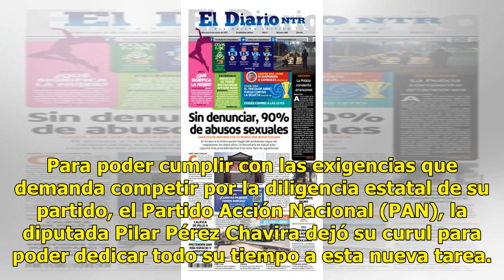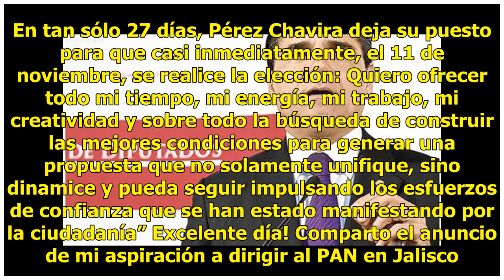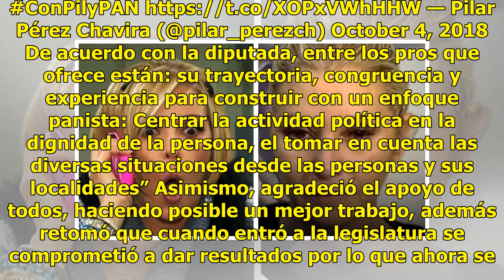Pilar Pérez competirá por diligencia estatal del PAN en Jalisco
Para poder cumplir con las exigencias que demanda competir por la diligencia estatal de su partido, el Partido Acción Nacional (PAN), la diputada Pilar Pérez Chavira dejó su curul para poder dedicar todo su tiempo a esta nueva tarea. A su vez, a este enfrentamiento se sumarán otros tres políticos: C...